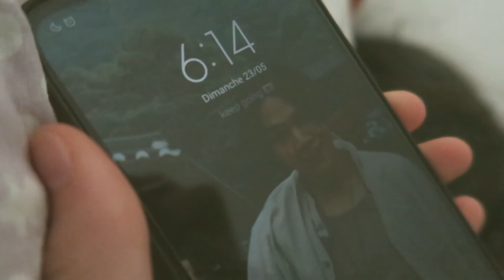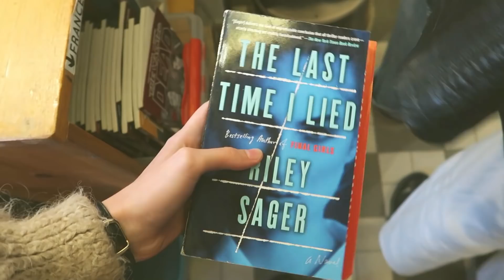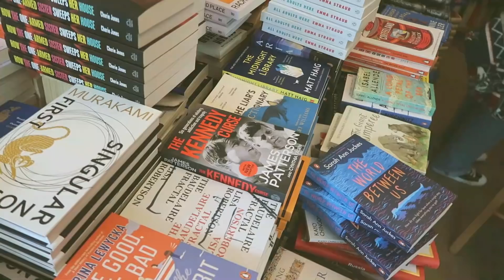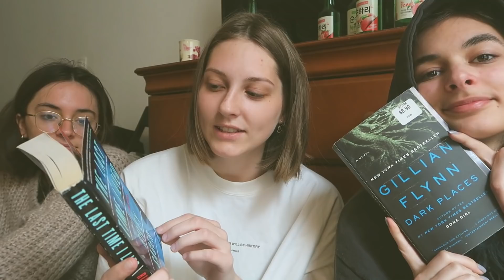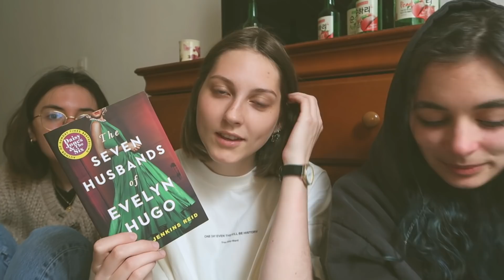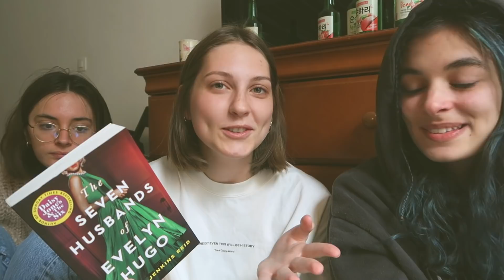une journée à paris avec éli et léo | bookshopping, thrifting & more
𝒟𝒶𝓃𝓈 𝒸𝑒𝓉𝓉𝑒 𝓋𝒾𝒹𝑒𝑜 :
les deux librairies :
- san francisco books
- the red wheelburrow
livres mentionnés :
- the last time i lied de riley sager
- dark places de gillian flynn
- the seven husbands of evelyn hugo de taylor jenkins reid
- giovanni's room de james baldwin
chaîne de @leonieyt
chaîne de @elielioo
musiques :
- A Night Alone - TrackTribe
𝐿𝒾𝑒𝓃𝓈 :
𝙢𝙖 𝙗𝙤𝙪𝙩𝙞𝙦𝙪𝙚 𝙙𝙚 𝙥𝙖𝙥𝙚𝙩𝙚𝙧𝙞𝙚

𝙢𝙖 𝙬𝙞𝙨𝙝𝙡𝙞𝙨𝙩

𝑅é𝓅𝑜𝓃𝓈𝑒𝓈 𝒶𝓊𝓍 𝓆𝓊𝑒𝓈𝓉𝒾𝑜𝓃𝓈 𝒻𝓇é𝓆𝓊𝑒𝓃𝓉𝑒𝓈 :
☻ J'ai fais une licence de Lettres Modernes/Communication
☻ J'achète mes livres en anglais en librairie VO, bouquinerie, sur amazon, bookdepository, thriftbooks, et abebooks.
☻ J'achète mes livres d'occasion en foire à tout, sur momox ou thriftbooks.
☻ Je monte mes vidéos avec Wondershare Filmora, je fais mes miniatures avec mon ipad 2018, un Apple pencil, photofiltre et autodesk sketchbook.

Merci ♥